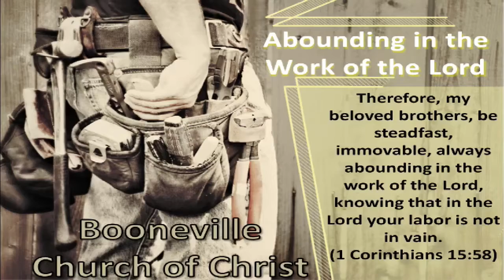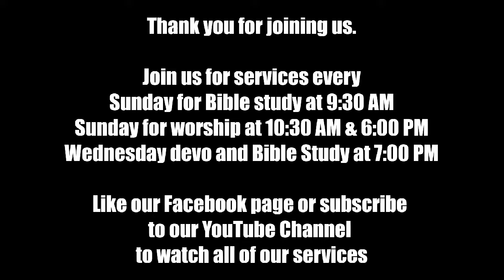Wed Devo - Aaron Foster & Class Jonathan Pharr - Genesis 42 8/22/2018